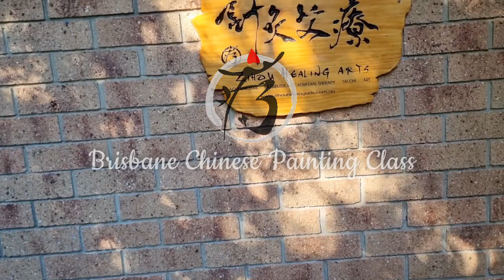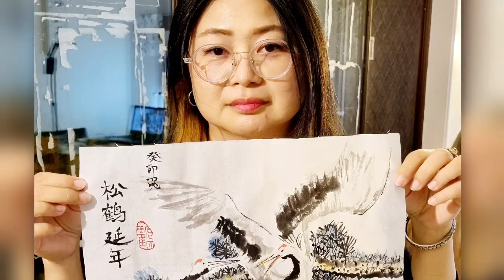Brisbane Chinese Painting Promo June 2023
A little promo on how I run my classes in Brisbane, Australia. Running classes once a week learning traditional Chinese ink and water painting. Basic calligraphy teaching is also part of some lessons. To complete a whole painting, calligraphy, and stamping are also part of the process.